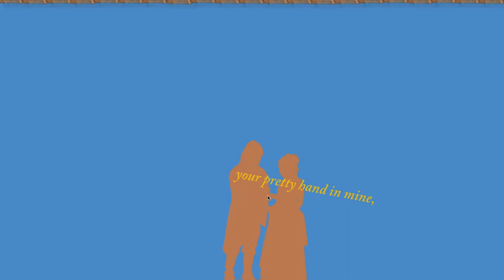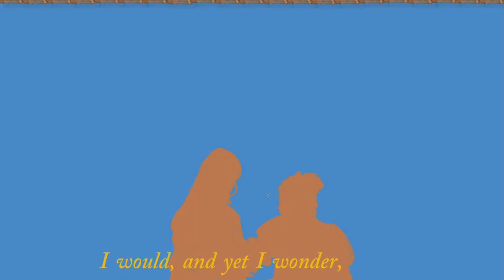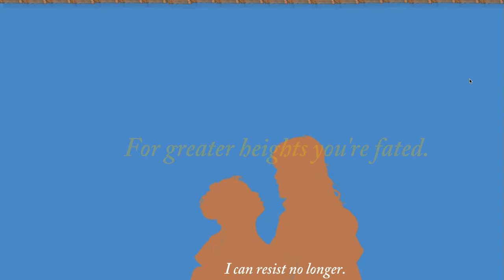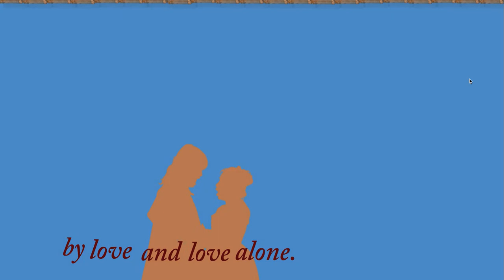La ci darem la mano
A little experiment with animated typography and flattened video.